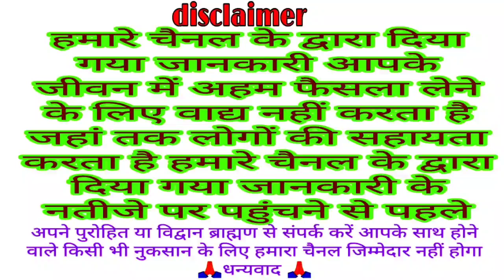आज का पंचांग 23 मई 2022 || आज की शुभ चौघड़िया मुहूर्त || Dainik panchang || today choghadiya muhurat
Dainik panchang
panchang
aaj ka Shubh chaughadiya muhurt
chaughadiya muhurt
today Yatra
aaj ka Vrat
muhurt
Shubh Din
 Panchangam
 Aaj Ka Panchang 23 mai 2022
 ShubhChoghadiya
 online panchangam
 panchang in hindi
 shubh panchang
Indian calendar
panchang today
today’s panchang
TodayPanchang
23 मई 2022 Panchang
आज का पंचांग 23 मई 2022 || आज की शुभ चौघड़िया मुहूर्त || Dainik panchang || today choghadiya
Dainik panchang
Aaj ka panchang
Panchang
Today Shubh chaughadiya muhurt
Chaughadiya muhurt
Today choghadiya
Chaughadiya
Muhurt
Aaj ka choghadiya 23 mai 2022 का चौघाड़िया | शुभ मुहूर्त | राहुकाल  Choghadiya
 choghadiya
Aaj ka panchang Mai 2022